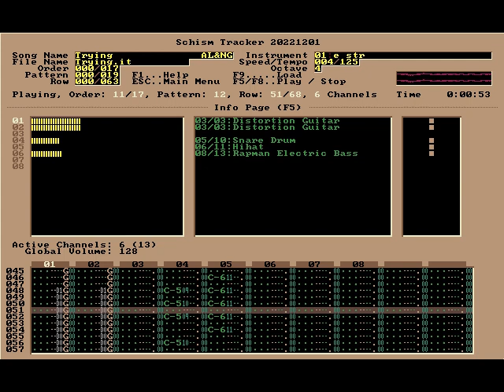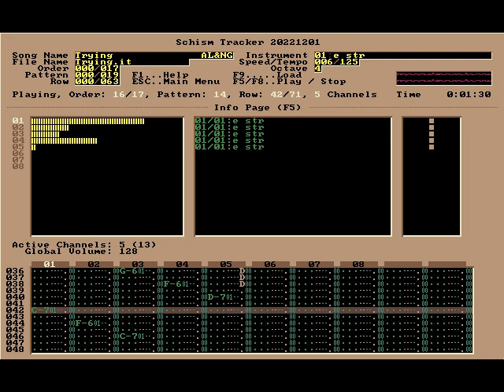Trying (with AustenL) - Nintendo Guru Music Archive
MTC-1 was a team competition to create an original composition between a pair of participants. For this competition I teamed with AustenL and produced this fun hybrid of acoustic and electric guitar, something I would actually draw inspiration from a couple of years later when working on Noon Moon.

Original release date: April 17 1998 for SSTrax competition MTC-1